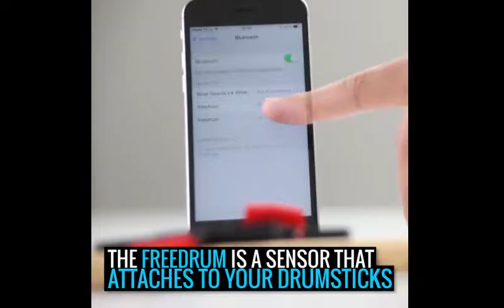This portable drumkit is actually insane